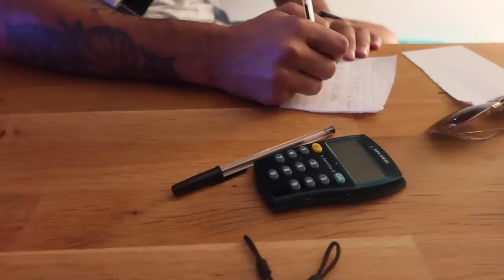Tip voor mondkapje & weer een salade recept - Myriam Ahmadi vlog